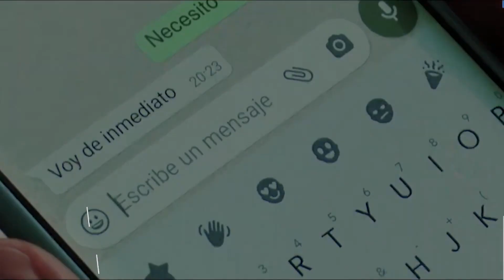Moción propone requisar armas de fuego de acusados por violencia de género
La iniciativa, presentada por diputadas de la bancada de Convergencia Social, además, solicita mayor fiscalización por parte de los Tribunales de Familia.